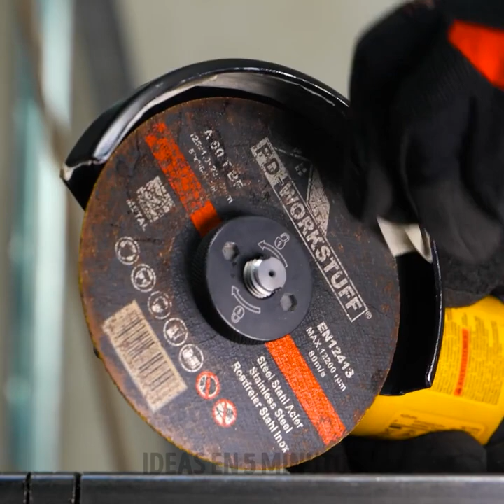TRUCOS PRÁCTICOS DE REPARACIÓN PARA ARREGLAR TODO EN CASA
Marcas de tiempo:
0:08 Invención antipolvo
2:23 Conexión de cables
5:09 Cómo retorcer el metal
8:07 El truco de seguridad
11:20 El truco de la brida